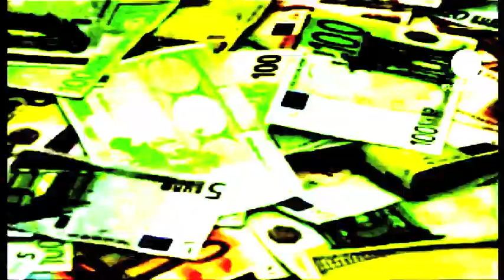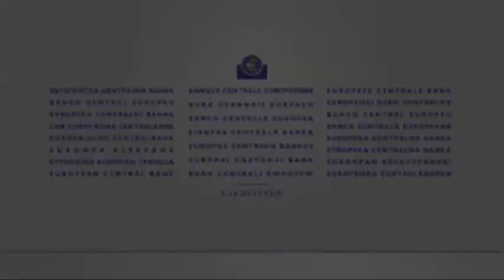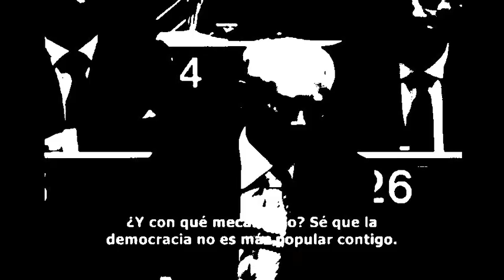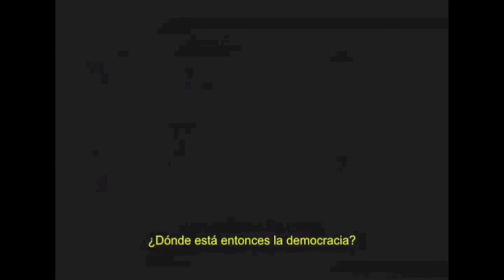BC€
¿Donde está la democracia?

Las instituciones burocráticas son como las niveladoras gigantes, obedientes al capricho de cualquier tonto que tome los controles.
Edward Paul Abbey

Lo más curioso, para no decir lo más tristemente divertido, es que las instituciones democráticas son buscadas y queridas por organismos no democráticos.
José Saramago